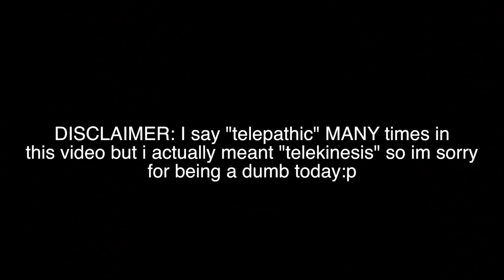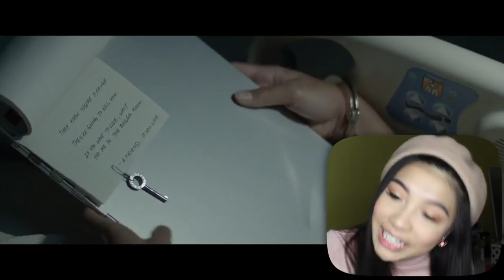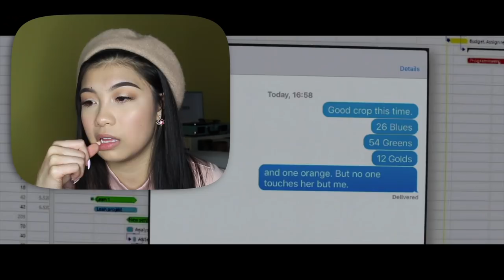I Watched *The Darkest Minds* Cause No One Else Did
yall think its okay to use your telekinesis on other peoples bodies?